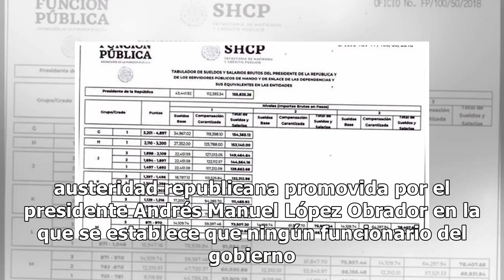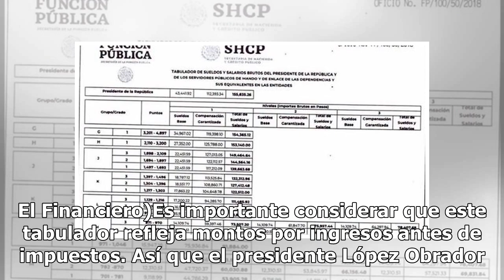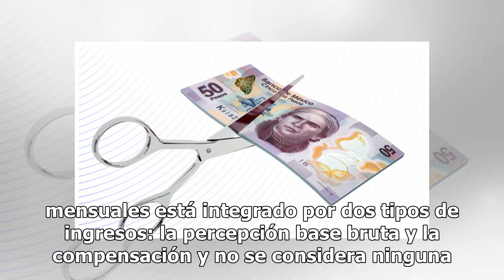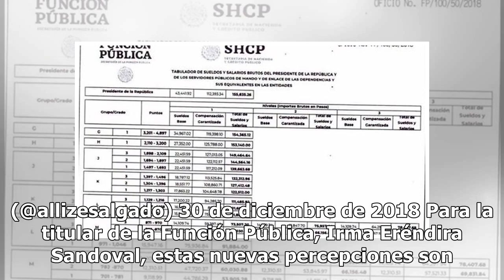Estos son los salarios del gobierno de López Obrador para 2019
Antes de que inicie el 2019, la Secretaría de la Función Pública dio a conocer el tabulador de remuneraciones de los servidores públicos que deberán aplicarse a partir del 1 de enero de 2019. Claro que todo esto surge a partir de la llamada Ley Federal de Remuneraciones. Según lo publicado, la nueva...